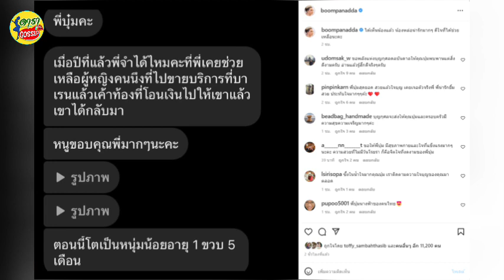บุ๋ม ปนัดดา เคลื่อนไหวล่าสุดในไอจี หลังตกเป็นข่าวดารารุ่นใหญ่ ท้องแต่ไม่มีใครรู้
บุ๋ม ปนัดดา โพสต์ไอจีล่าสุด หลังตกเป็นข่าวดัง ดารารุ่นใหญ่ ตั้งท้องใกล้คลอดแล้ว แต่ไม่มีใครรู้เลย ซึ่งก่อนหน้านี้ ได้มีนักข่าวไปขอสัมภาษณ์เกี่ยวกับเรื่องดังกล่าว แต่เจ้าตัวขอตัวว่ายังไม่สะดวกตอบเพราะไปทำงานที่ต่างจังหวัดอยู่ซึ่งเรื่องดังกล่าว เริ่มมาจาก แองจี้ พิธีกรร่วมในรายการ ข่าวใส่ไข่ ได้เปิดเผยข้อมูลว่า ตอนนี้มีดารา 2 คน กำลังตั้งครรภ์ใกล้คลอด โดยที่ไม่ค่อยมีคนรู้ ซึ่งคนนึง รุ่นราวคราวเดียวกับ มดดำ และใกล้คลอด และน่าจะมีกำหนดคลอดก่อน รถเมล์ ที่เป็นพิธีกรในรายการด้วย ส่วนอีกคยเป็ยวัยประมาณ 30 ซึ่งชาวเน็ตก็ตต่างก็แก้ปริศนาหาคำตอบกันจ้าละหวั่น ซึ่งหวยตกไปที่ บุ๋ม ปนัดดา และ ซาร่า โฮเลอร์ ซึ่งทั้งคู่ถูกจับสังเกตจากหุ่นที่อวบอิ่มขึ้น ในขณะที่ บุ๋ม ปนัดดา ได้บอกปัดสัมภาษณ์จากนักข่าวที่โทรไปถาม แจ้งว่าไปทำงานที่ต่างจังหวัดอยู่ ถ้าสะดวกแล้วจะพูดเองล่าสุด ในไอจีส่วนตัวของ บุ๋ม ปนัดดา ได้มีการเคลื่อนไหวล่าสุด เป็นแคปเจอร์หน้าจอแชท ที่คุยกับหญิงสาวรายหนึ่ง เป็นเรื่องราวเกี่ยวกับที่ บุ๋ม ไปช่วยเหลือหญิงสาวที่ไปขายบริการที่บาห์เรนและตั้งท้อง ซึ่ง บุ๋ม ได้โอนเงินไปช่วยเหลือให้เธอได้เดินทางกลับประเทศไทย ปัจจุบันเด็กในท้องวันนั้น ได้คลอดออกมาและเติบโตมาเป็นหนุ่มน้อยอายุ 1 ปี 5 เดือนแล้วค่ะ ก็ต้องขออนุโมทนาบุญกับ บุ๋ม ปนัดดา ในการทำความดีครั้งนี้ด้วยนะคะ